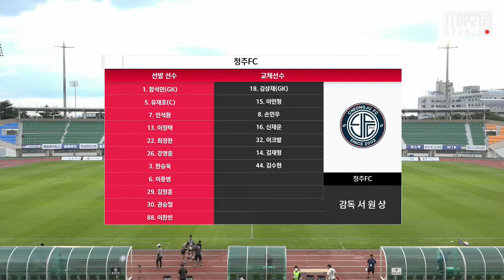H/L ㅣ [K3 League] 청주FC vs 파주시민축구단 17R - 2021.07.18